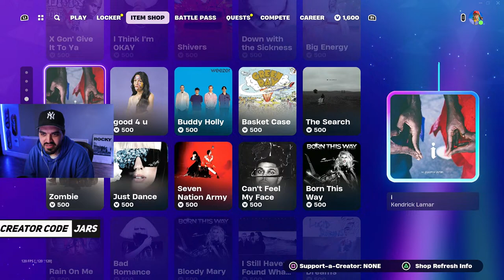🔴 #1 SOLOS | 10,000+ WINS | FORTNITE LIVE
Member Perks!
● Custom Badges
● Custom Emotes
● Increased Chance Of Reading Your Message
● Extra Recognition

● Social Media!